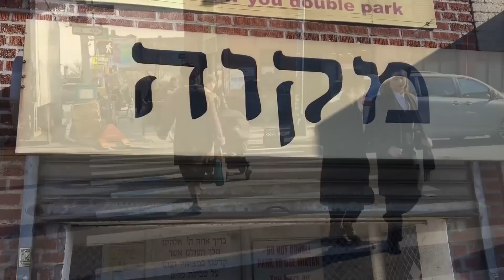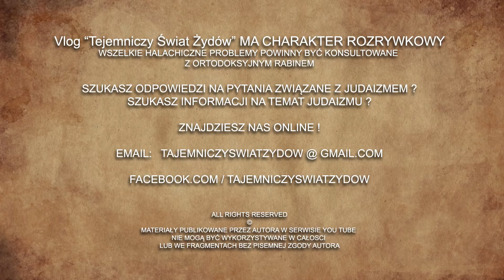Pesach - Ciekawostki - Tajemniczy Świat Żydów #8